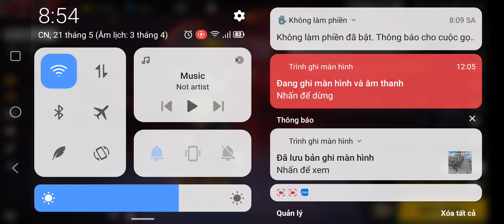free fire / TCXH / GAU FF , P.ThuyBaBy , C hmoob™vai